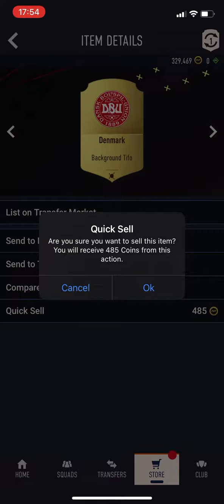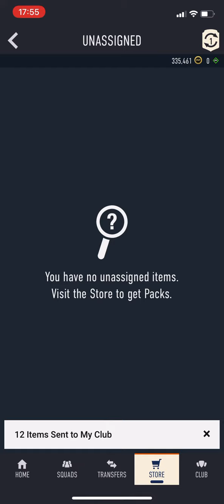Opening a lot of good trade able packs on Fifa 23 10/09/23